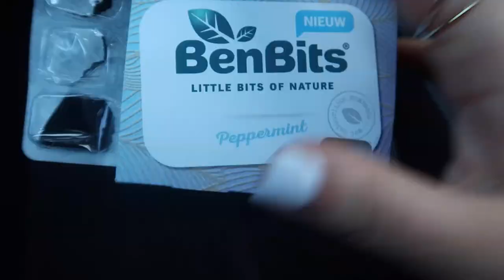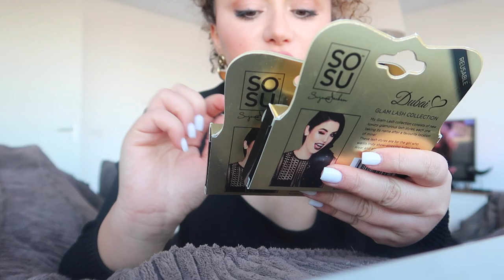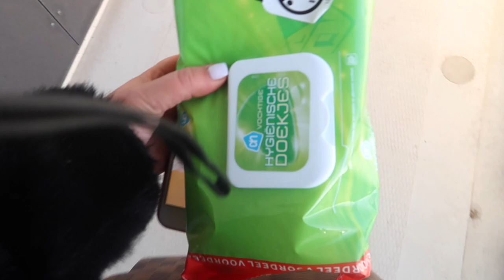BEN IK AFGEVALLEN? - VLOG 208